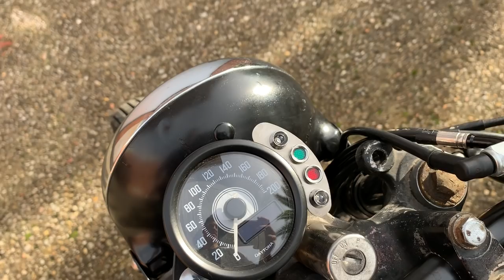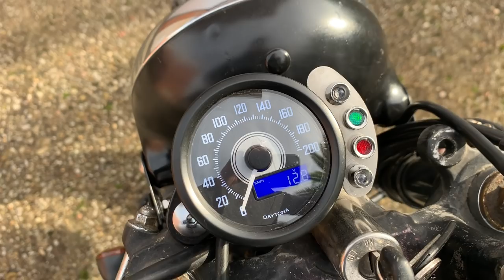Honda CB 400 Four Brat Style - Proyecto Cafe Racer SSpirit finalizado